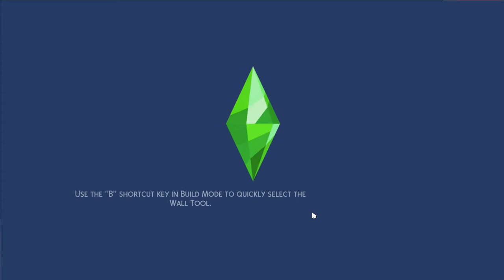The Sims 4 Whims Challenge Part Four: Changing Things Up!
Hello everyone in this series we are meant to only follow our sim's whims. I am really hoping he has whims to actually build a life! This challenge is a lot more challenging then i thought I would be so please enjoy!

I am considering streaming on twitch every now and again so please feel free to encourage me to do so by following my twitch channel!